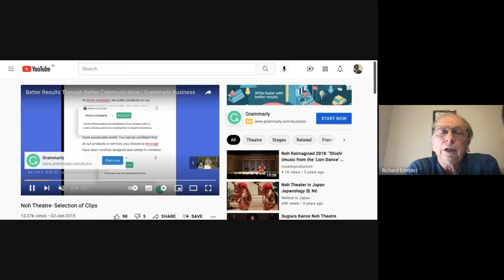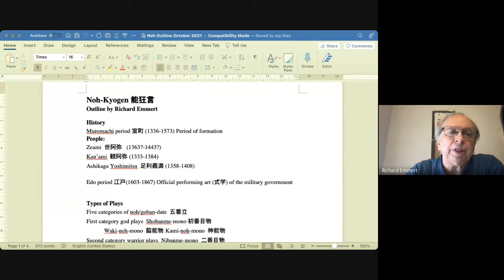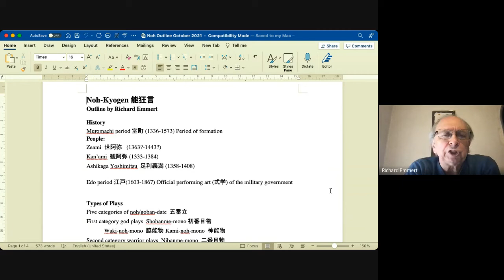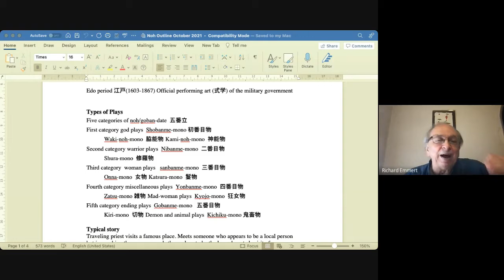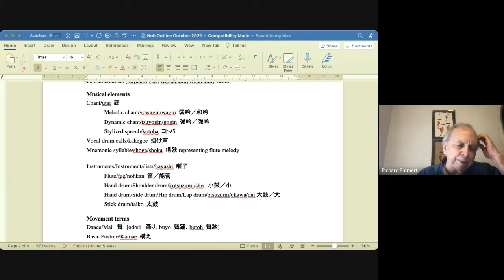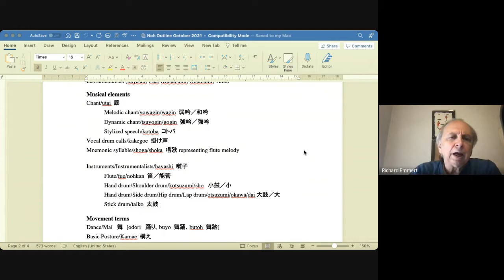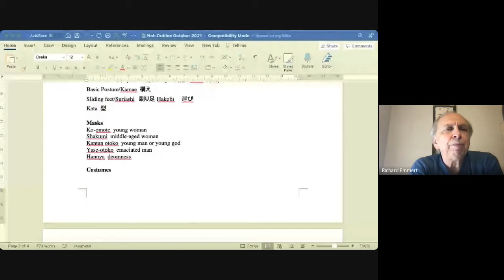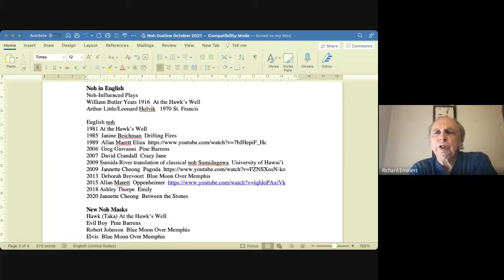An Introduction to the World of Noh: A Performers Perspective. A talk by Richard Emmert.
Inaugural lecture of the MS Visvesvaraya – Okakura Tenshin Lecture Series organised by Japanese Studies India in collaboration with Japan Foundation New Delhi.